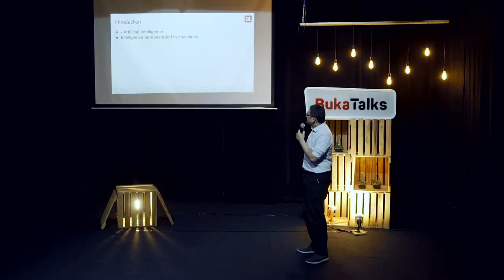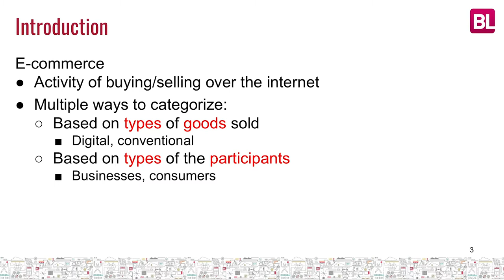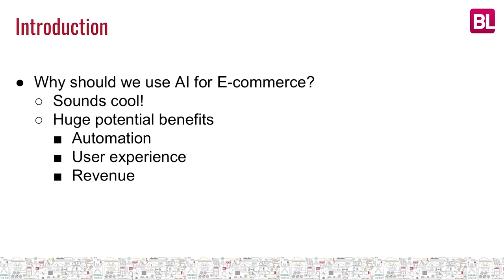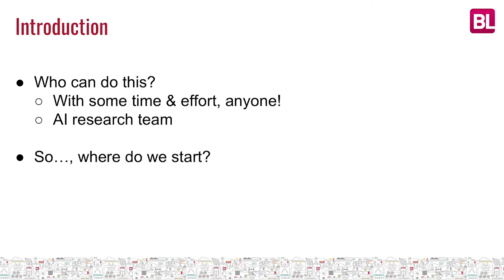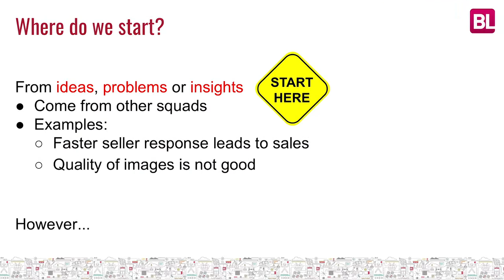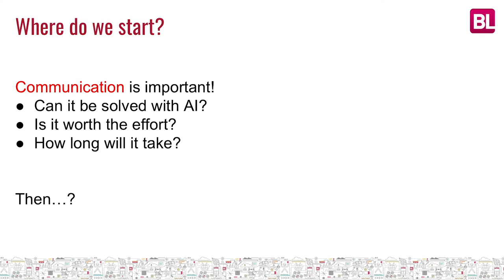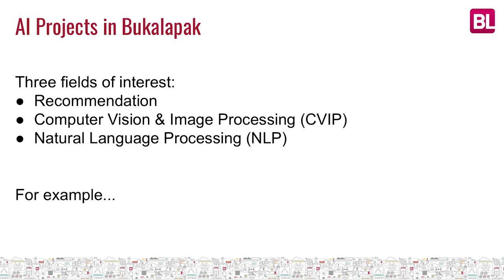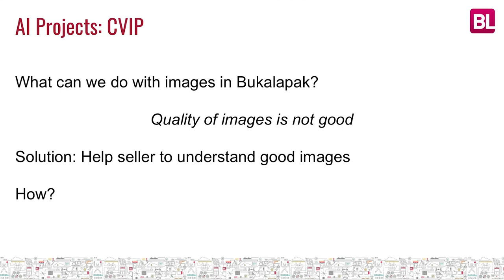Brahmastro Kresnaraman - AI (Artificial Intelligence) untuk E-Commerce | BukaTalks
Artificial Intelligence (AI) atau kecerdasan buatan terbagi menjadi 2 tipe, yakni Strong AI yang punya kecerdasan setingkat manusia dan Weak AI yang kecerdasannya fokus pada hal tertentu saja.

Di industri e-commerce, AI juga digunakan untuk mendukung aktivitas jual beli di internet, seperti mempercepat proses tersebut sehingga tidak lagi memerlukan sumber daya manusia. Selain itu, AI bisa meningkatkan user experience melalui rekomendasi barang yang lebih tepat.

Nah, selanjutnya bagaimana cara menerapkan AI di e-commerce? Brahmastro Kresnaraman, PhD (AI Research Manager Bukalapak) akan menjelaskan segala hal terkait machine learning dan artificial intelligence yang digunakan di e-commerce.

Mari buka hari ini dengan mempelajari teknologi mutakhir saat ini di BukaTalks edisi How AI Adds Value to E-commerce sekarang.